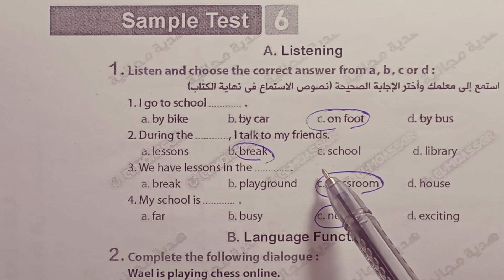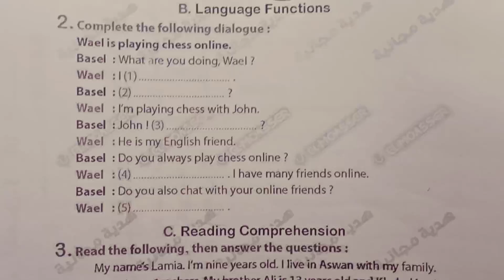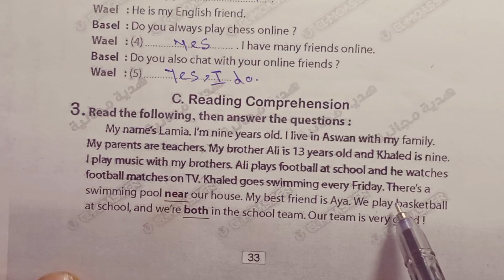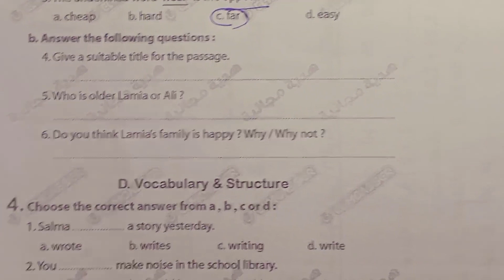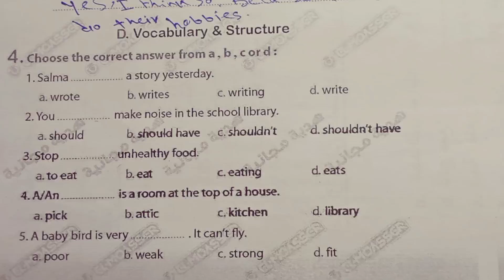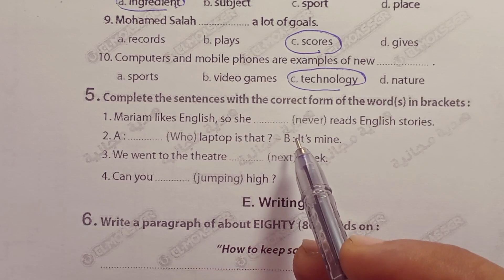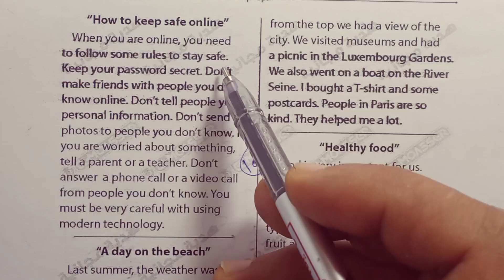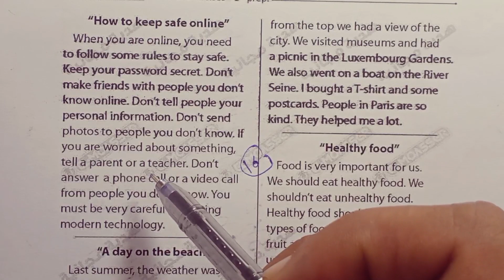لغة إنجليزية اولى اعدادي المراجعة النهائية المعاصر نموذج 6 الترم الاول 2024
فى هذا الفيديو سنساعدكم على حل نماذج امتحانات الصف الاول الاعدادي الترم الاول مراجعة المعاصر امتحانات طبقا للمواصفات
رابط تحميل مراجعة المعاصر